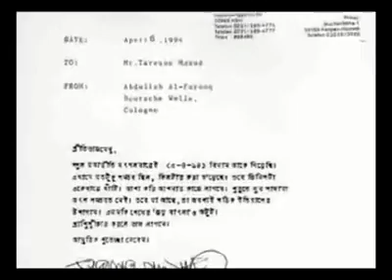তারেক মাসুদ এবং মুক্তির গান